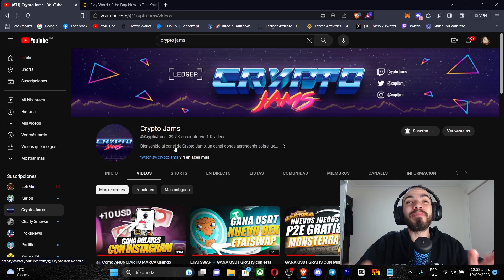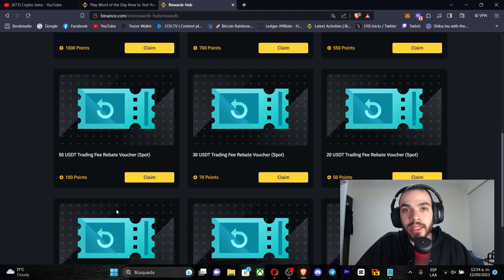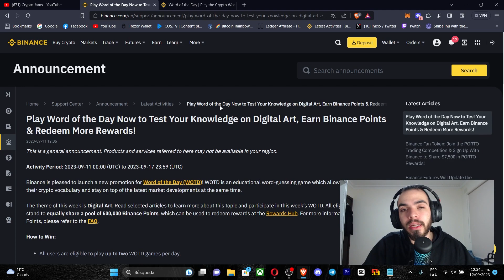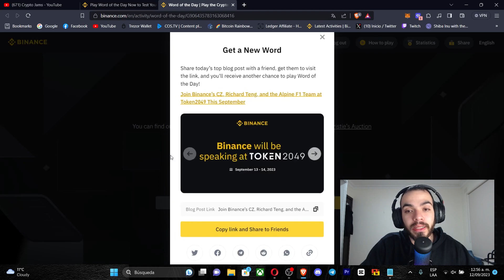GANA USDT GRATIS en BINANCE con el NUEVO CRYPTO WORD OF THE DAY (WOTD)💥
Volvemos con el Crypto Word of the day en Binance donde se estarán repartiendo 500.000 Binance Points entre todos los participantes que jueguen en este evento. Los Binance Points los podremos usar para comprar vouchers con USDT para nuestra cuenta Spot o comprar vouchers para descuentos en comisiones de trading!

Volvió el Crypto WODL con 500.000 puntos que nos permitirán reclamar vouchers de USDT para nuestra cuenta de spot

TEMA: DIGITAL ART
🌹-3-letters-
-BID
-ART

🌹-4-Letras-
-MINT

🌹-5-Letters
-PRINT

🌹-6-letters
-ARTIST
- RESALE
-FRAMES

🌹-7-Letters-
- GALLERY
-AUCTION
-ARTWORK
-UTILITY
-DIGITAL
-OFFLINE
-DISPLAY
-ROYALTY

🌹-8-Letters
-FUNGIBLE